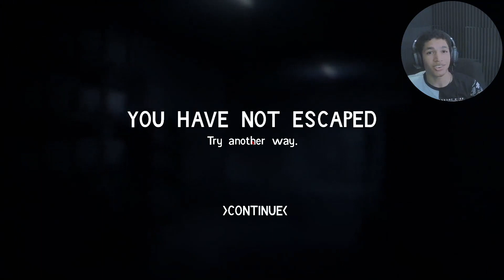FOXY, Where TA FREAK HE COME FROM...(The Fredbear Archives)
FINALLY GOT MY FIRST ENDING SHEESH...

-OL